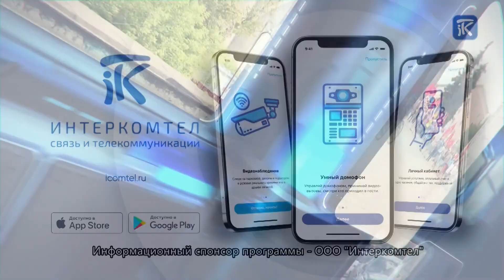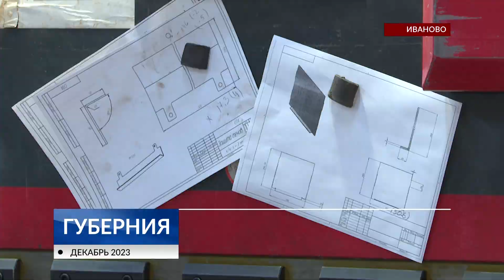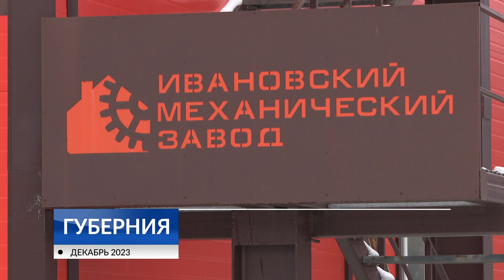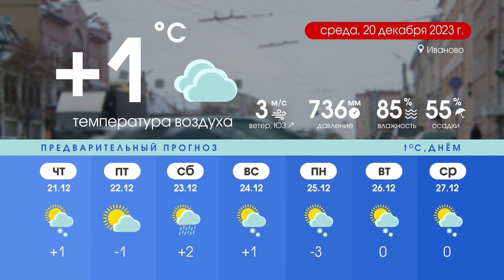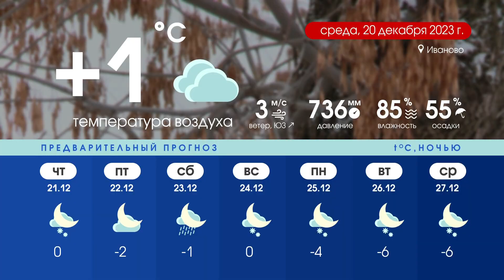Программа «Губерния» выпуск 19.12.2023 19.30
НОВОСТИ ДНЯ: тарифы на ЖКХ, остановки в снегу, елки в городе